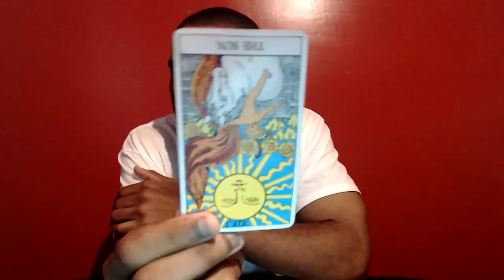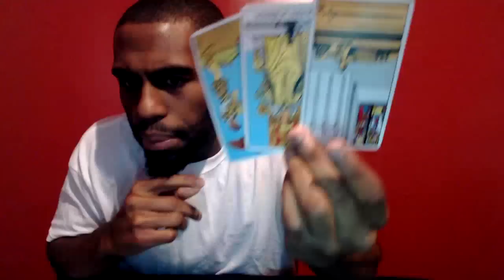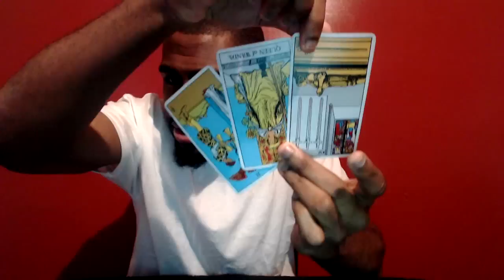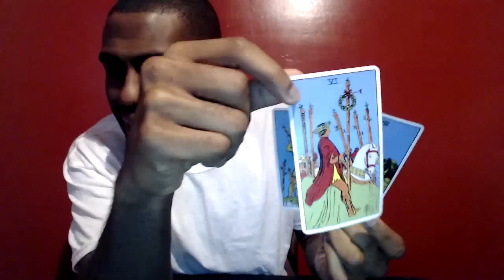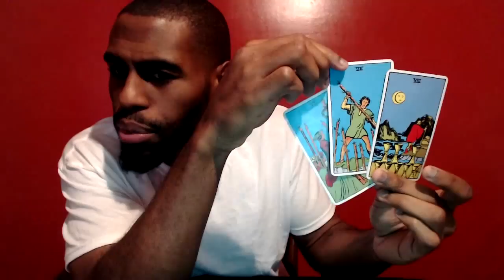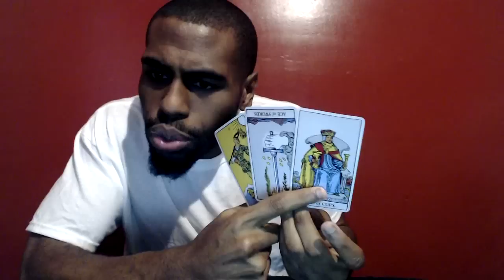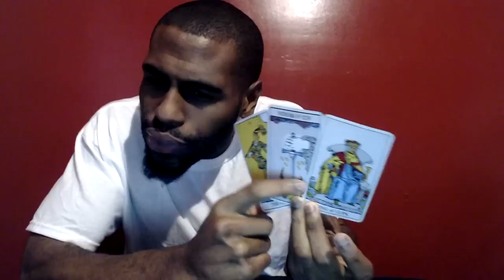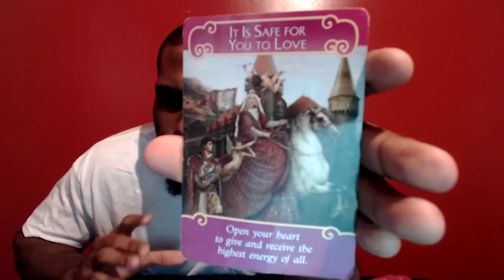Capricorn February 13th -19th 2017 Weekly General & Love Tarot Reading